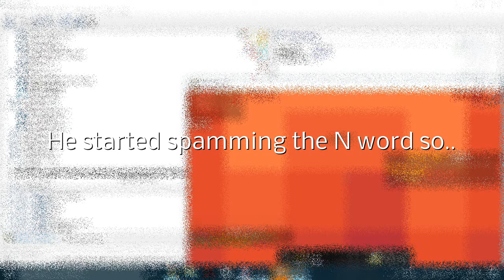AMBERPVP STAFF SERIES #1 | WE HIT 100 PLAYERS!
Snapchat: Maybe Coming One Day...